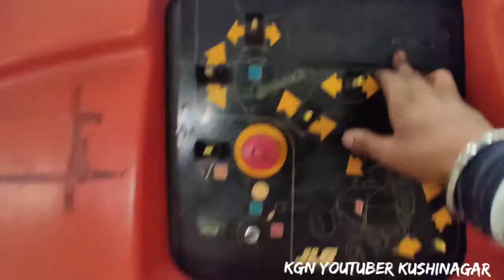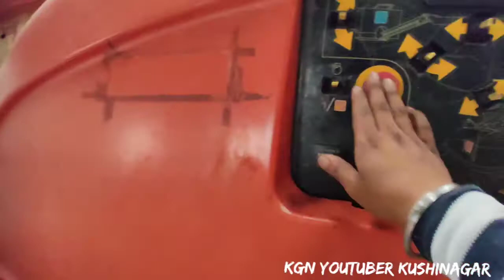JLG 600AJ Diesel Air निकालने का आसान तरीका